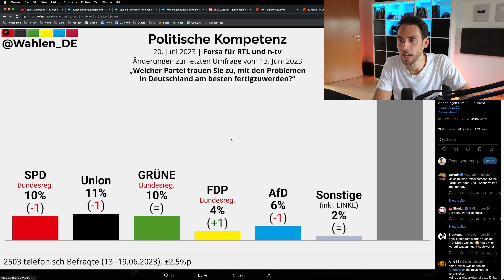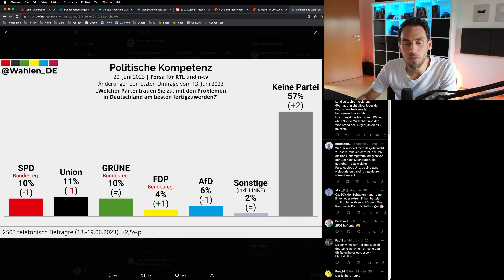Politische Kompetenz: GRÜNE in Umfrage ganz vorne dabei